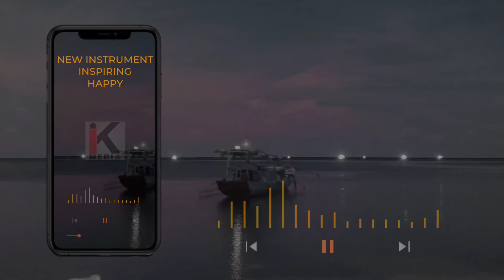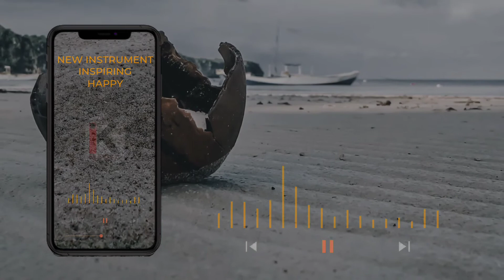New Instrument • Inspiring and Happy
New instrument inspiring and happy from IK Media. Composer by Ian Konjo.